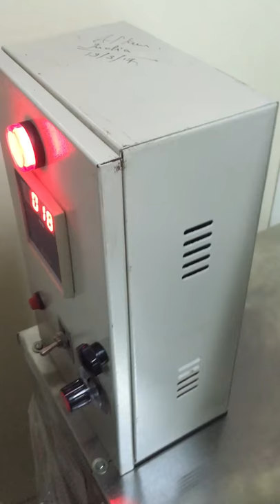Fortification in Atta / Maida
Powder feeder for dozing small amount in flour at mill speed.